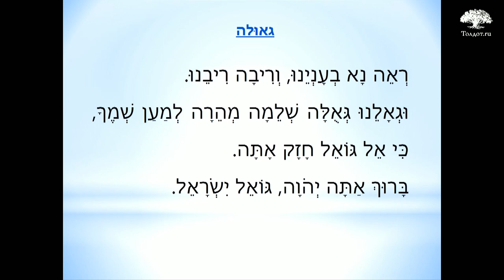Благословение «об избавлении». Рав Арье Цукерман. Слова молитвы на иврите 27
Какая связь между нашим избавлением и прославлением Имени Творца?